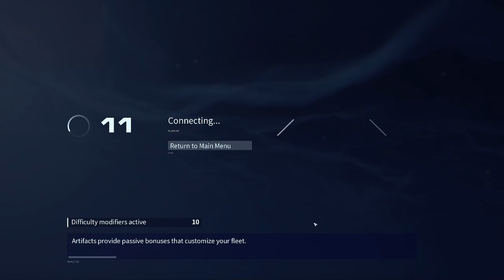Homeworld 3 - Wargames - Lvl 10 Incarnates vs. Lvl 10 Incarnates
Мы с товарищами @Alex_Twofoxich & @CITADEL-STUDIO решили тряхнуть новизной и после опробирования Сарумянских пылей решили сыграть немножко в Варгеймы. Немножко превратилось в 2 часа :)
В целом, 10ый уровень сложности оказался бодрящим, артефакты стали более полезными, но уже на вторую сессию голова стала путать корабли, которые были в прошлой игре, с теми, которые в новой. Так что играть в варгеймы надо по одной за раз, имхо.

= Таймкоды =
00:00:00 - Военная игра №1
01:10:20 - Военная игра №2